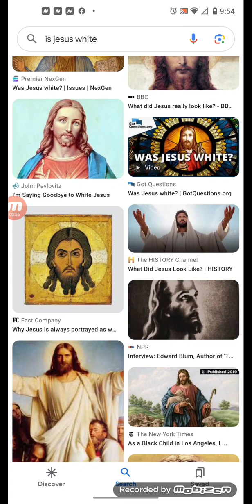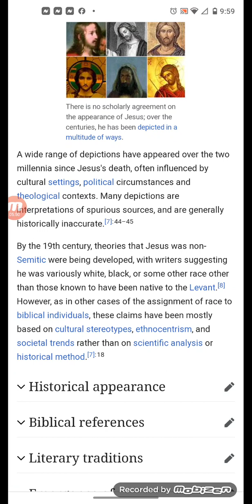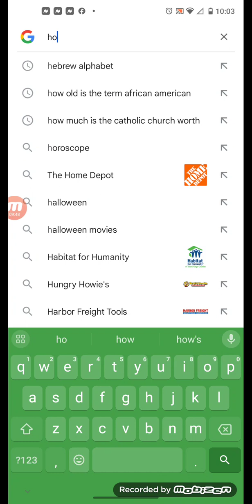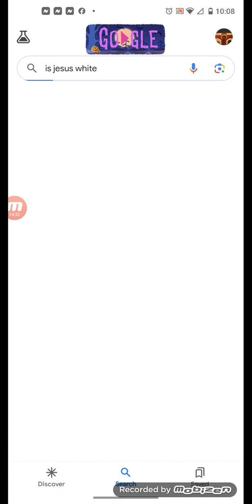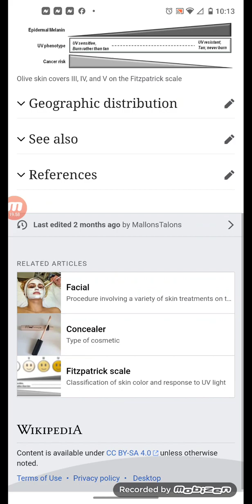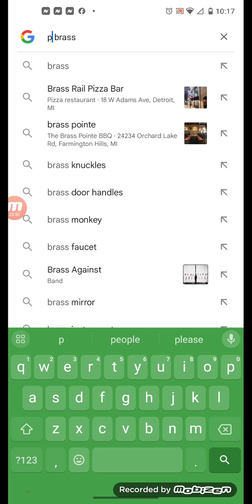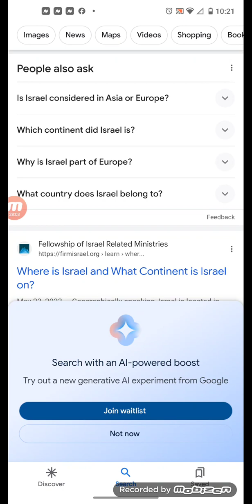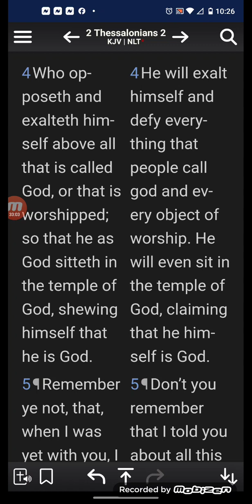Is Jesus white? is Israel in Africa?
The lies are being exposed!